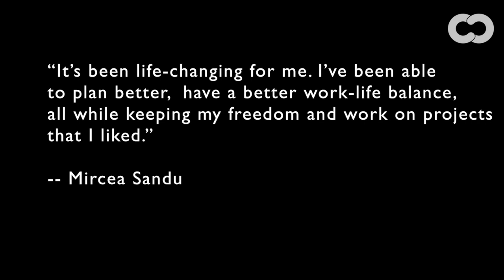Episode #19 - Changing Lives: Mircea Sandu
Mircea Sandu is a Codeable expert and a full stack web developer with 8+ years of experience developing custom WordPress plugins. Mircea has specialized in several areas such as ACF, Custom API Integration, Custom Plugins, Plugin Customization, SearchWP, Sensei, Theme Development, WooCommerce Subscription, just to name a few.

Why "Changing Lives"?

At Codeable we strive for improving our WordPress experts' life by doing everything we can. We want their life to be better because they're not just "unknown" developer to us. They're people we work and grow by on a daily basis. They're our teammates.

"Changing Lives" tells their stories as freelancers and WordPress professionals.